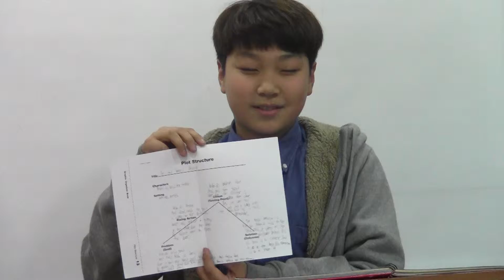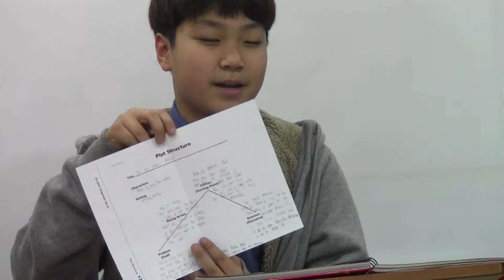이지아카데미 미미킹 영상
이지아카데미 (주식회사 이지스터디)
광주광역시 서구 금호동 243-2번지